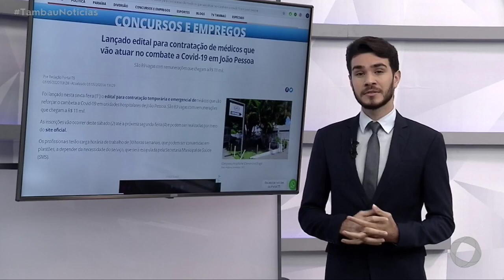Tambaú Notícias- Prefeitura lança edital para profissionais da saúde